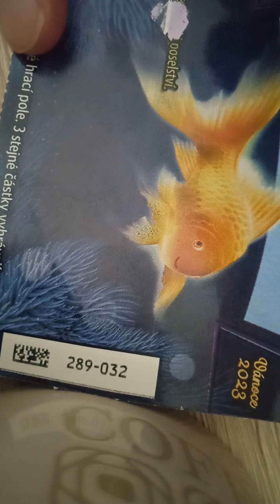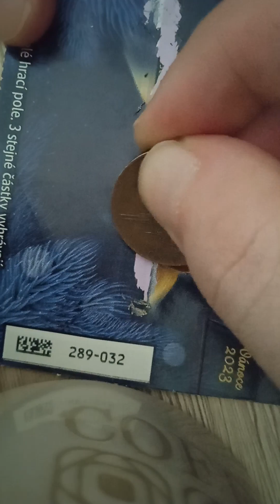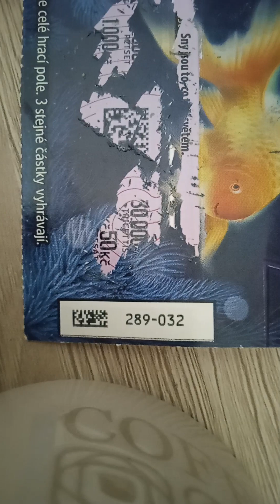saka losy 50kč